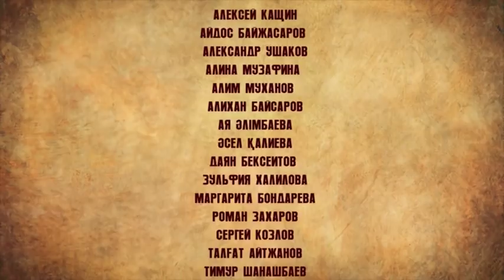Кобланды-батыр - Серия №7 - мультфильм на казахском языке.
Анимационный проект студии "Azia Animation" - 2013 год
8-ми серийный анимационный фильм по мотивам казахского народного эпоса "Кобланды-батыр" Для просмотра всех серий пройдите по ссылке
В ближайшее время будут выложены новые фильмы!

НЕ ПРОПУСТИТЕ!!!
ПРИЛОЖЕНИЯ ДЛЯ ДЕТЕЙ – СКАЗКИ НАРОДОВ МИРА!
50 ИЛЛЮСТРИРОВАННЫХ АУДИО СКАЗОК. Более 600 иллюстраций!
Смотрите новые сказки на казахском, русском и английском языке на планшетах и телефонах – МОБИЛЬНЫЕ
50 ИЛЛЮСТРИРОВАННЫХ АУДИО СКАЗОК.
Лучшее приложение для детей от 0 до 6 лет. Более 400 000 пользователей!